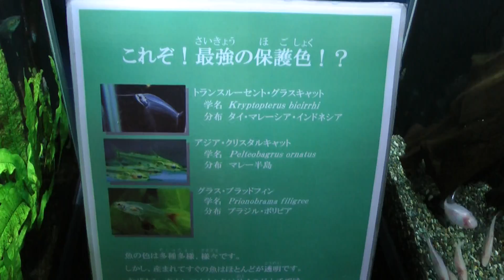コレゾ！最強の保護色！？ トランスルーセント・グラスキャット 森の中の水族館。にて 00085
コレゾ！最強の保護色！？　トランスルーセント・グラスキャット
森の中の水族館。にて